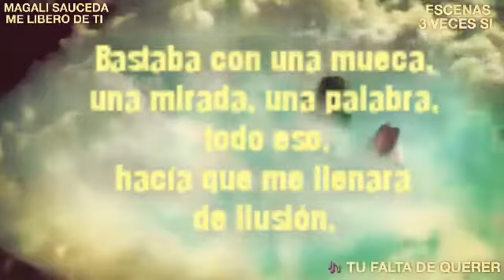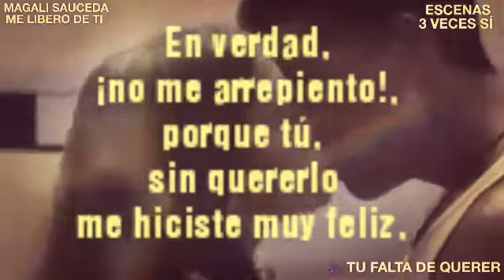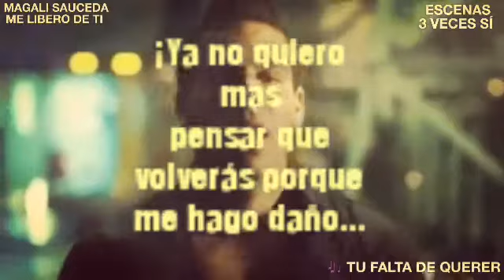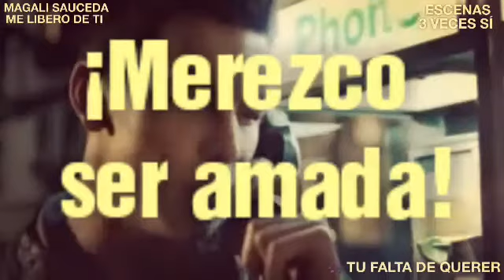TE LIBERO DE MÍ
Te di lo mejor de mí...
Te quise y te amé
más allá de los límites,

te consentí, te  mimé, te entregué mi alma entera
sin caretas,

te dediqué letras que jamás a nadie  le he escrito...

Te amé más
de lo que yo
hubiera podido
imaginar...
Pero tú, no estuviste
para mí...

Aún así,
siempre te saliste
con la tuya para
mantenerme a tu lado mientras quisiste...

Bastaba con una mueca,
una mirada, una palabra,

todo eso,
hacía que me llenara
de ilusión,
de magia, de pasión,
de entrega,

¡y tú lo sabías!

Sé, que aunque
no me amaste,
disfrutabas
mi presencia,

mis caricias,
mis besos, mi compañía, simplemente porque  "necesitabas
que te amara"...

En verdad,
"no me arrepiento",
porque tú,
sin quererlo
me hiciste muy feliz,

me diste las noches
de insomnio
más placenteras,
las carcajadas más espontáneas,

las caricias
más pasionales,
suaves y delicadas...

Y el precio de esa
felicidad, ya lo he
pagado con creces,
con mi soledad,
con mi realidad...

Con saber que
jamás sentiste
amor por mí,
ni el más mínimo
remordimiento
de haber permitido
que me enamorara
como lo hice,

que mi amor creciera
sabiendo que tú no me amabas...
Y ¡ya es suficiente!

¡Ya no quiero
más pensar que volverás porque me hago daño...
¡Y no quiero
más regalarte mi amor,

mis pensamientos,
mis letras,
mis insomnios!
Mi energía, ¡Nada!

Hoy, me libero de ti,
de tus recuerdos,
de tus besos, de tu pasión,

de tus palabras,
de tus chistes,
de tu risa, y de tu sexo,

porque  amor,
¡amor jamás
hubo para mí!...

Me libero de ti,
te dejo ir de mi corazón,
de mi cuerpo,
de mis huesos,
de mi alma,

¡me olvidaré de ti!,
¡de tu existencia!,
porque simplemente
¡merezco ser feliz!...
¡Merezco ser amada!